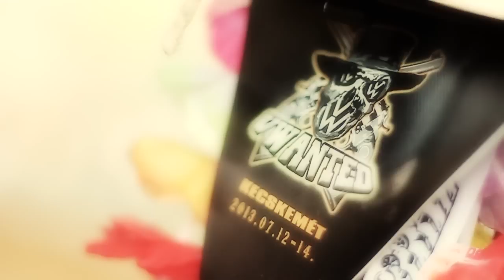Erzsi Vw Golf Mk2 (Farkas Krisztián)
Tulajdonos: Farkas Krisztián, Dunakeszi
Karosszéria: 1985-ös VW Golf, „RS Krisz" kék fényezés, jel nélküli hűtőrács, Audi kilincsek, vaskeresztes lámpa, egykarú ablaktörlő, GTI nagykoptató, hátulról feliratok eltüntetve, zárak eltüntetve, B-típusú rendszám elöl-hátul, csomagtérajtó leszűkítve, első lökhárító rendszám süllyesztéke eltüntetve, gyári füst színű index helyzetjelzősre átalakítva
Motor: 1.9Sdi
Futómű: TA Technix Gewinde, elöl GTI féknyergek csonkálvánnyal, 256 mm-es féktárcsák, hátul tárcsafékes híd Golf 4 nyergek, elöl 2 cm nyomtávszélesítő, szervós kormánymű, BBS RS 8x16" 4x100 felnik, 195/40/16 Dunlop SP Sport 9000 gumik
Beltér: Golf 3 ülések elöl-hátul, Golf 4 háromágú légzsákos kormány, Golf 3 bajuszkapcsolók, első oldalkárpít üvegszálas munkával hangszórónak kiépítve, ülések és oldalkárpitok bőrözve (Porsche barna szín), fejtámlákba VW logó hímezve, GTI tetőkárpit, fekete színű plazma számlap, elektromos ablakemelő
Autóhifi: Audiovox VME 9112 fejegység, 1. erősítő: Steg K2.02 2x155W RMS 4 Ohm-on, integrált microprocesszorral és 11 voltig stabilizált tápegységgel. 2. erősítő: Hifonics ZEUS Z400 2x200W, ConnectionBFSF 1.0DGT kondenzátor, első hangszórók: dupla szett Audiosystem MX 165 Plus 2x80 RMS, Pioneer TS-W3001D4 1000W mélyláda
Köszönet: Apunak, hogy minden hülyeségben mellettem volt még mikor nehezen is, de megcsináltuk! Anyunak a lelki állapotom helyretételét! Minden kedves barátomnak, akik támogattak, illetve segítettek valamilyen munka elvégzésében! Jäger Tibornak és természetesen a Vwanted Kartelnak, hogy tag lehetek és mindenben együtt vagyunk! Mészáros Józsefnek (Mészáros TEAm) a gyors és precíz fényezésért! Bőrözési munka: Lánczi Zoltán (Zala)